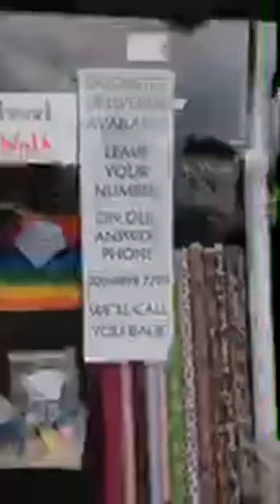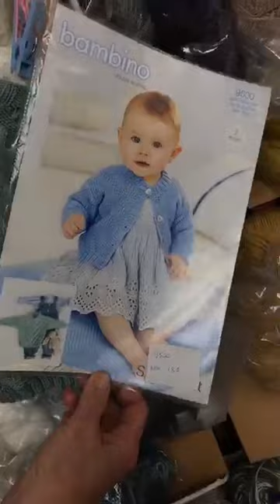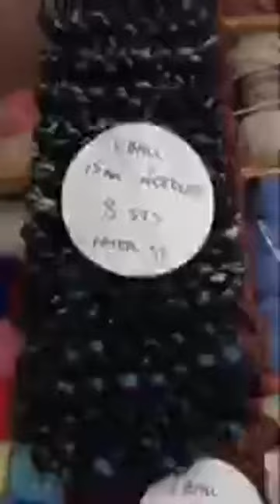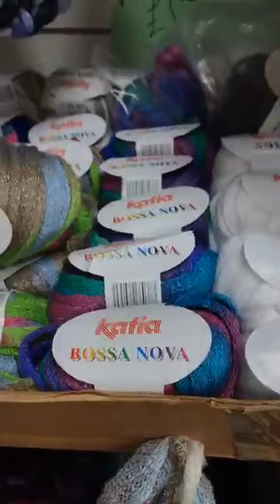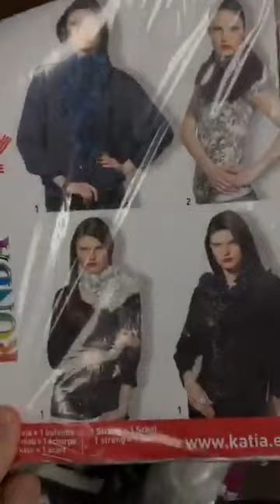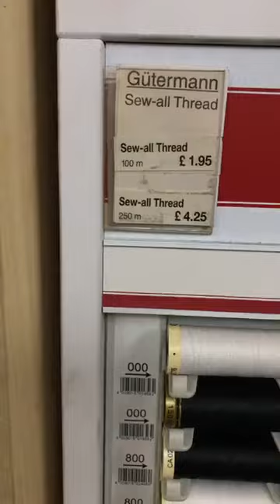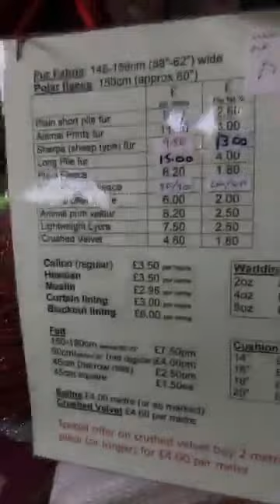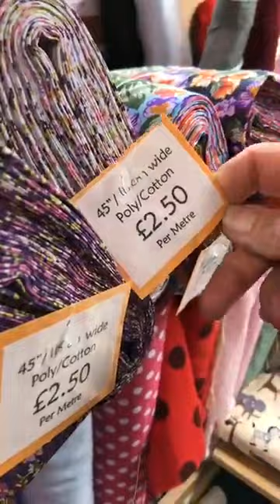What we got up to during Lockdown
Throwback to what was keeping us sane during lockdown - talking to all of our customers through Facebook!

Shop Tour and Facebook Live

Anne and Paul's Feltham Woolshop
57a High Street
TW134EZ

We are open ‪10am – 5pm‬ Mon-Sat (except ‪Weds 10-1‬)

WE ARE NOW OPEN TO VISITING CUSTOMERS WITH THE FOLLOWING SAFETY MEASURES IN PLACE:

*Please wait to be let in by a member of staff- we are limiting the number of customers in the shop at the moment. (Just be aware if we’re really busy, you may need to wait outside)
*For the time being, sorry, no children.
*Please use the sanitiser provided at the door.
*Face coverings are required in the shop as per government guidelines.
*Please follow the one way system and observe social distancing guidelines. The safest way to pass each other is ‘back to back’.
We apologise for any inconvenience these measures may cause, but we’re working on the principle of “better safe than sorry!”
If you’re a bit far away, we are still posting orders via Royal Mail (RM standard charges apply).
If you’re visiting, you can still order in advance by telephone or via facebook messenger for collection at the door.